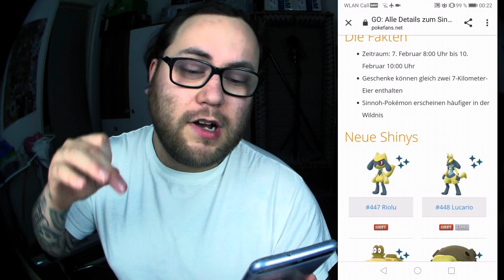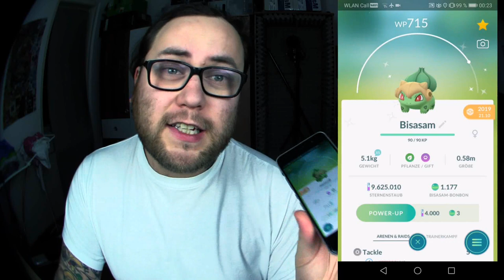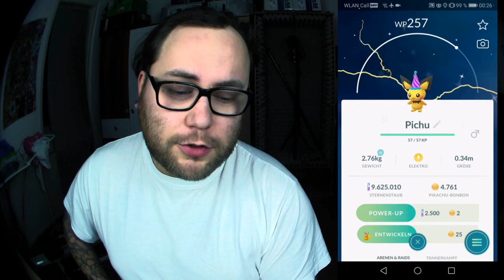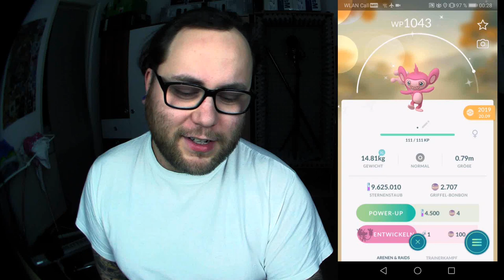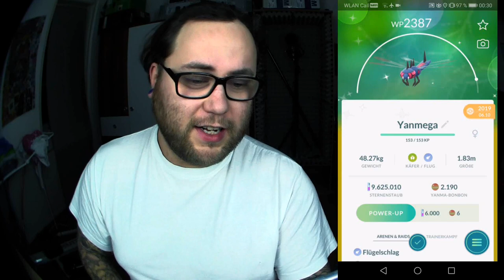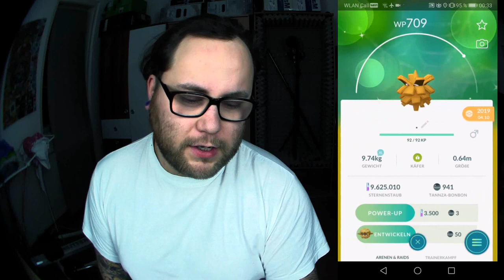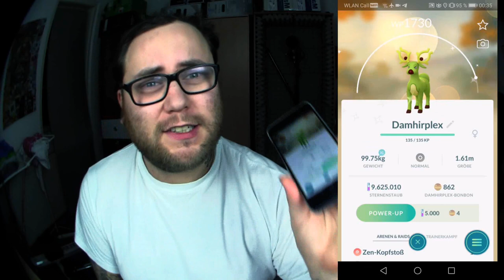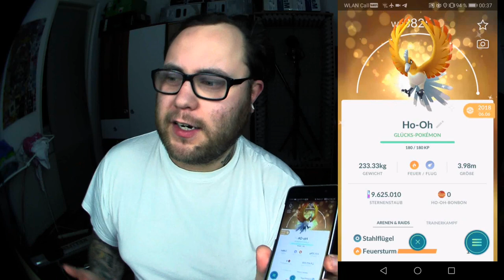Alle GEN 2 Shinys + Familien komplett !!! (Johto Special) | Pokémon GO Deutsch # 623